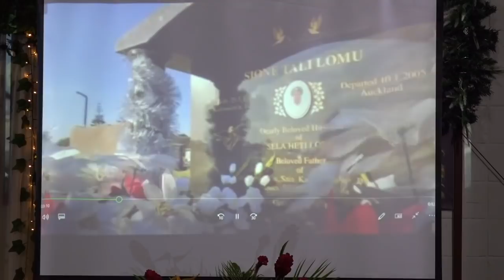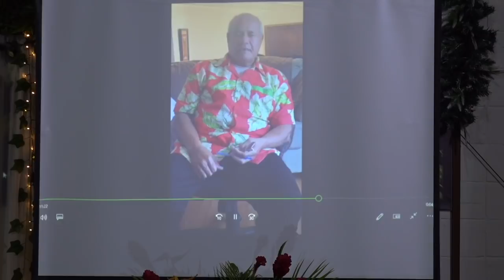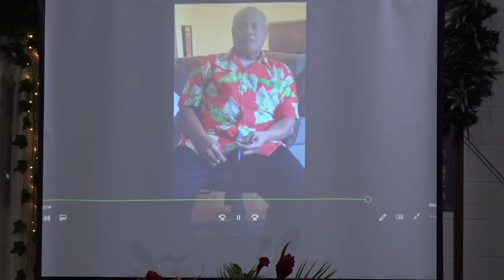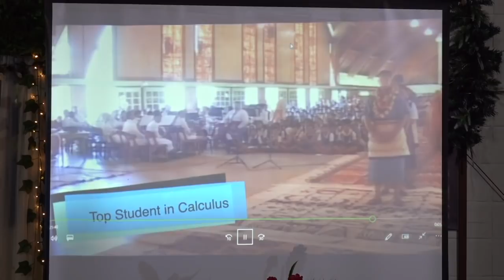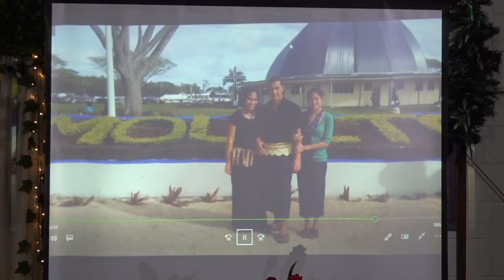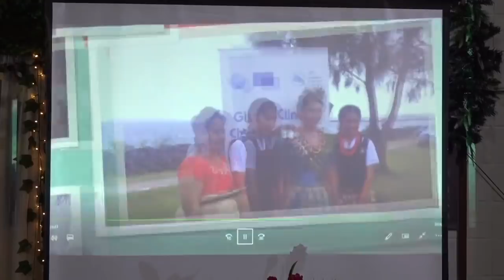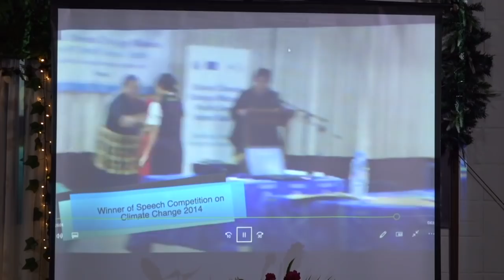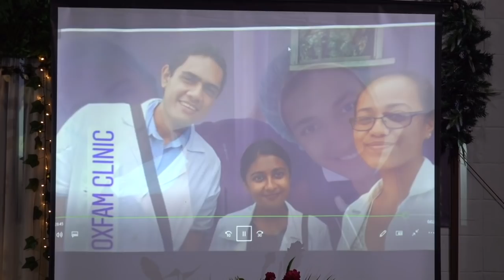Graduation Appreciation Celebration of Dr. Siosifa Tali Lotu Teumohenga & Dr. Aline Heti Teumohenga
Medical Doctor Graduation Appreciation and Celebration of Dr. Siosifa Tali Lotu Teumohenga &
Dr. Aline Heti Teumohenga

Liku'alofa Reception at Tonga National Centre, Tofoa, Tongatapu, Kingdom of Tonga. 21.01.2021.

Filmed by Malani Wolfgramm of Live Stream Tonga